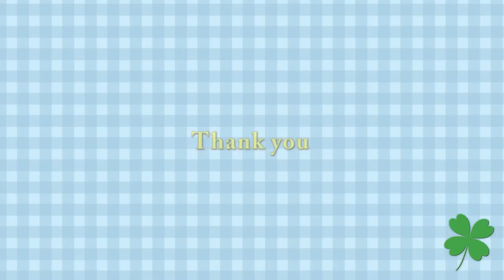カラスがホッキョクグマを誘う Crows provoke Polar Bears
アカマツの倒木にもたれかかり、樹皮をめくったり、押したり。
のんびりしているところに、カラスがやってきました。
木っ端や枝をくわえては、リラを刺激します。
からかっているのか、遊びたいのか？
カラスの知能の高さにも、毎度驚かされます。
授乳も見られ、その後は、寄り添って昼寝を始めていました。
デナリは、タイヤをこする遊び？をよくしています。